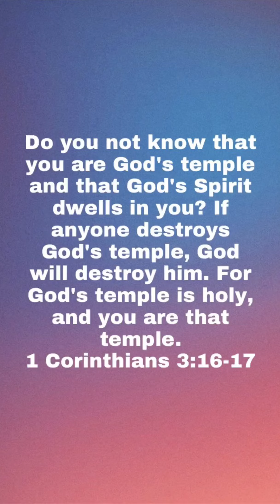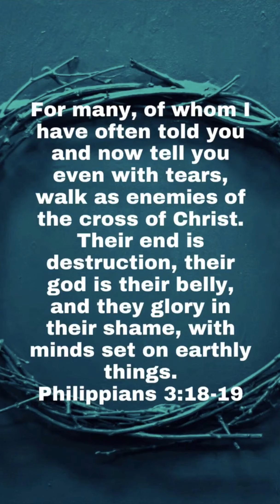The Secret Sin of the Southern Baptists: Gluttony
Is God proud of your Temple? For the answer, check out this week's episode of Double T: Your Temple and Gluttony!